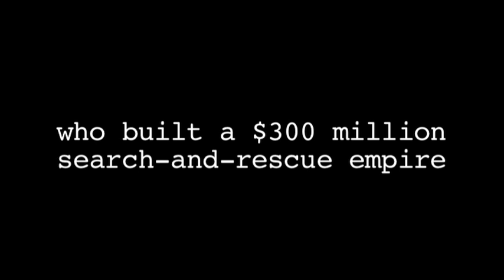John Friedrich: Catch Me if You Can